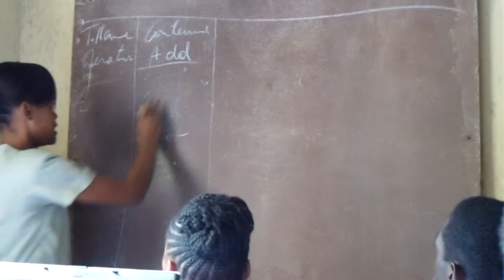Freiwillige Lehrer-Ferienseminare der ESMONO in Haiti 1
Die Strassenkinderschule ESMONO wurde aus Spenden finanziert und ist für die Schüler gratis. Die Lehrer werden an freiwilligen Ferienseminaren weitergebildet